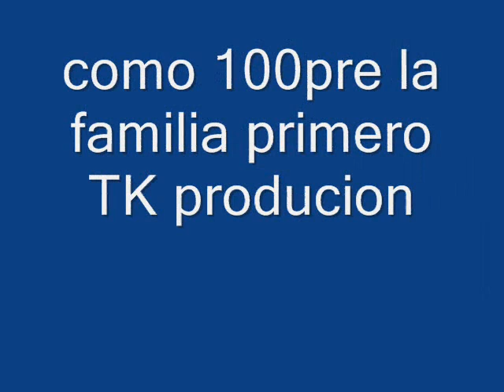la familia cartagenera